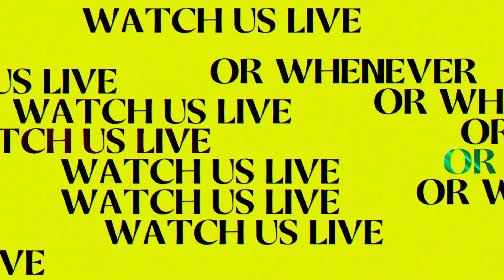Unity in the Chaos // Pastor Michael Bullett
Pastor Michael Bullett talks about how the church can not function without the many parts that make it. In times when the world is so uncertain, community and harmony with each other is more valuable than ever.